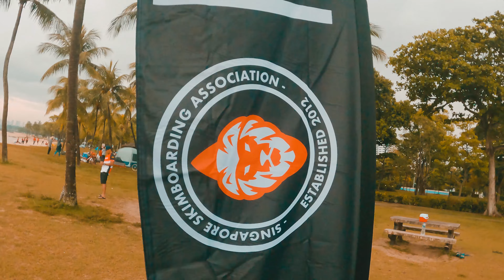SKIM SESH 2022 ( Singapore Skimboarding Association )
It's been 11 years since the last event and to be honest we didnt expect the crowd to be this big!
We would like to thank you all for the support because without you guys, Skim Sesh 2022 wont happened.
We'll see you guys next year!!
Many thanks to @TakiroFilms  for all the awesome pics and videos!
SSA